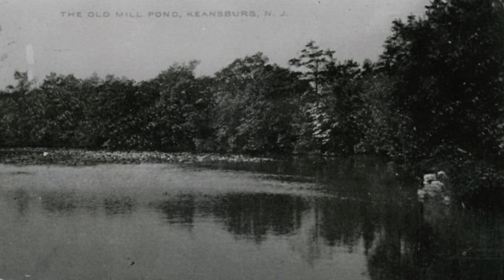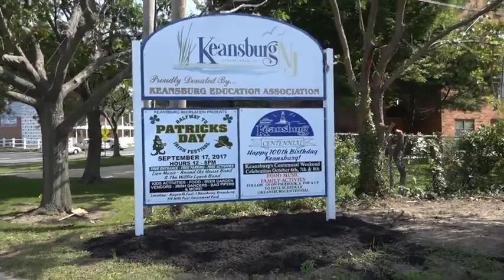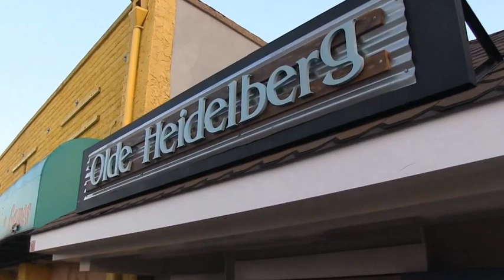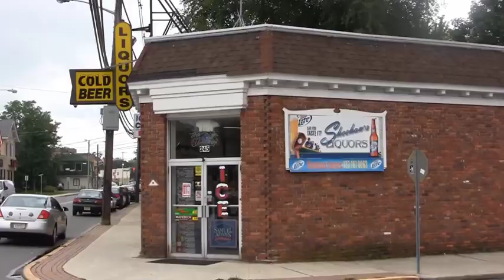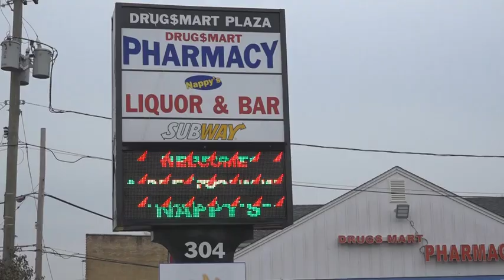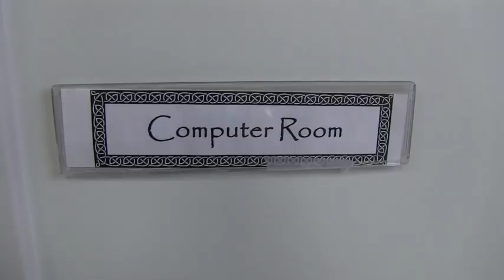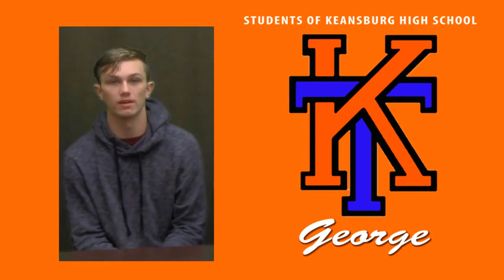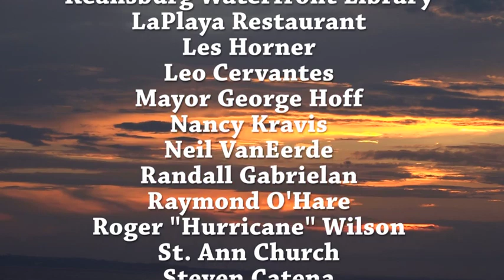THE STORY OF KEANSBURG Part 8, The Hometown of Roger "Hurricane" Wilson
This video is Part 8 from the documentary series, JERSEY BAYSHORE COUNTRY, about my childhood hometown of Keansburg, NJ. It was created and produced in 2017 by my good friend and New Jersey videographer,  John Schneider.

Contributions are always appreciated for all the time and expenses for me to create these videos for you to enjoy.

* Taylor Guitars* Elixir Strings
* Lace Music Guitars and Pickup’s
* Fishman Electronics
*Singular Sound & Beat Buddy
* Peavey Amplifiers"

Roger "Hurricane" Wilson is an American electric and acoustic guitarist/ singer/ songwriter. He has also worked as a music educator, radio DJ, music journalist, and broadcaster. In addition, he has been an International Blues Challenge judge, as well as a 2015 Inductee into the Oklahoma Blues Hall of Fame, as a result of his 14 year association with the Dusk ‘til Dawn Blues Festival, and his work with Blues in the Schools in that state. He has released 27 albums. If you like guitar driven blues/ rock, fluid and intricate finger style guitar picking, fiery performances, and emotional songwriting, you are at the right place. With over 45 years of teaching guitar lessons to beginners and advanced players alike, and over a million miles under his belt, Roger “Hurricane” Wilson has made his own mark on the music world. The legendary Les Paul once said about Roger, “This guy plays some great blues.” Atlanta treasure Francine Reed stated that, “Roger “Hurricane” Wilson is a force to be reckoned with.”, having shared the stage with such notable artists as B.B. King, Buddy Guy, Hubert Sumlin, Willie “Big Eyes” Smith, Dickey Betts, Jorma Kaukonen, Charlie Musselwhite, and many more. Roger “Hurricane” Wilson is just getting started.